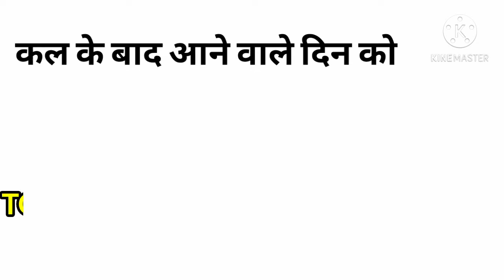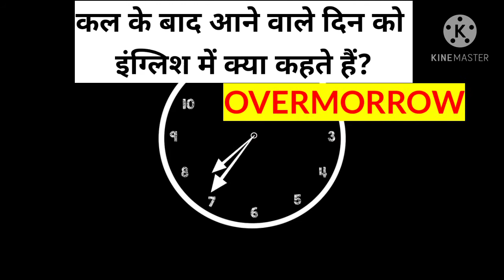क्या आपको यह पता है ||| Some interesting facts about the world ||| General knowledge 2021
Thank you so much___________ Some interesting facts...2021